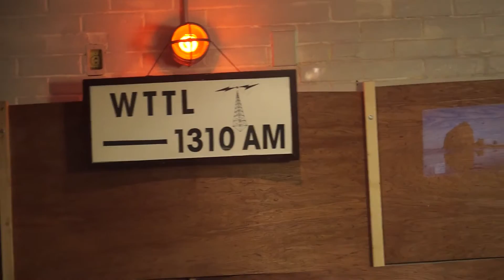RolloverBeethoven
Roll over Beethoven Chuck Berry cover